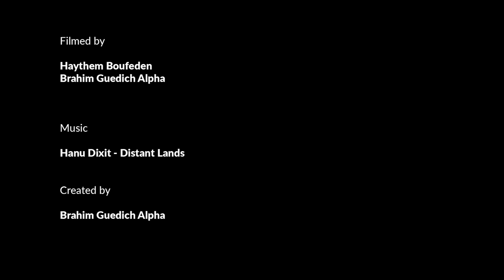Falta - Camping du Sidi El Barrak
Falta - Camping inédit au bord du barrage du Sidi El Barrak